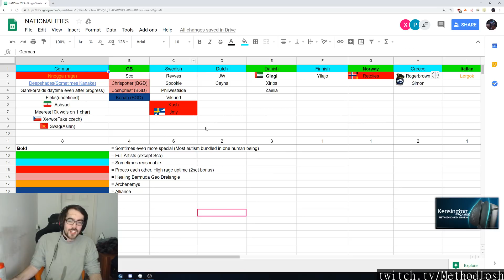WoW streams highlights [23-01-2019] - feat. MethodJosh, Asmongold, Morkiius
Featuring:
Don't touch the freezy things!
Insane use of the new "skill" trinket Sinister Gladiator's Maledict WoW